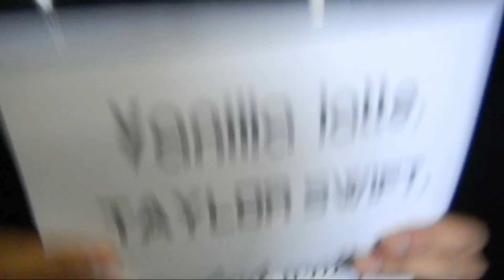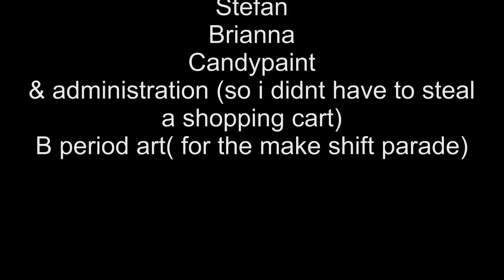Asking A Girl To Prom LIKE A BOSS-DADDY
This is what i did to ask my prom date to prom.
The sequence of events begins or was supposed to go like this:
1.my friend would enter the unsuspecting psychology classroom and give a vanilla latte and note (the note said Vanilla latte, Taylor swift, and oh will you be my...) to my target.
1a. instead of using #1 my friend forgot to do his only job and instead improvised a line and called me "King of Pearldonia".
2. The teacher would be in on it because i discussed it ahead of time with her and play a remixed Taylor swift song right when she saw the note was opened.
3. i would enter on que via decorated shopping cart throwing flowers to everyone.(the cart was decorated with flowers and a sign that said Prom queen? which correlated with the note.
4. i get off the shopping cart and give a bouquet of flowers to my prom date to be.
And Yes she did say Yes.